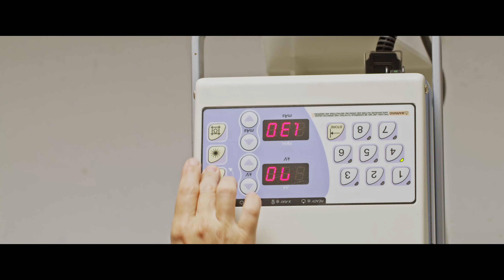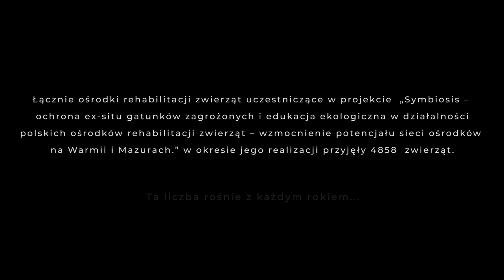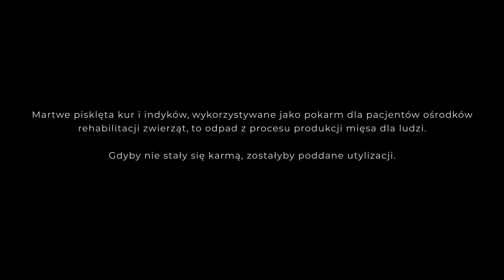"W Poszukiwaniu Symbiozy" - Wolność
"W Poszukiwaniu Symbiozy" to film dokumentalny o Ośrodkach Rehabilitacji Zwierząt Dzikich na Warmii i Mazurach - to jedyny taki film przyrodniczy w Polsce. Pomóż leczyć dzikie ptaki i przekaż swój 1% dla Fundacji Albatros, KRS 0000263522 lub wpłać darowiznę
Film został sfinansowany ze środków UE w ramach projektu „Symbiosis – ochrona ex-situ gatunków zagrożonych i edukacja ekologiczna w działalności polskich ośrodków rehabilitacji zwierząt – wzmocnienie potencjału sieci ośrodków na Warmii i Mazurach”
Promocja filmu ze środków województwa warmińsko-mazurskiego.